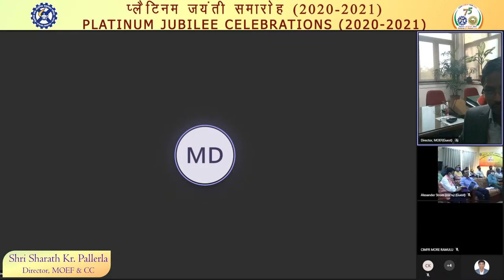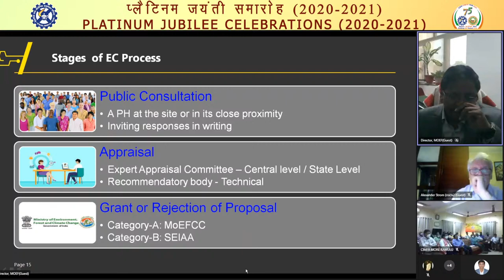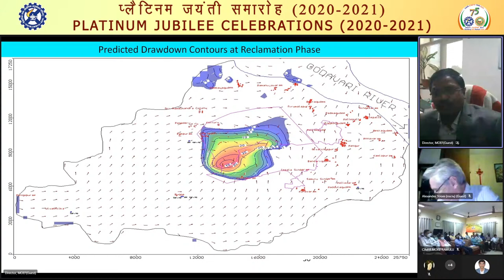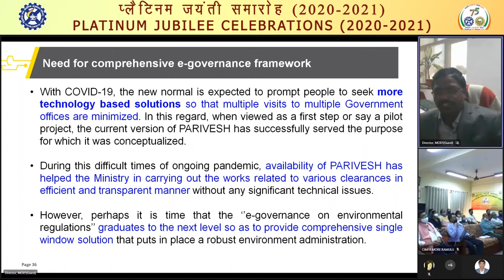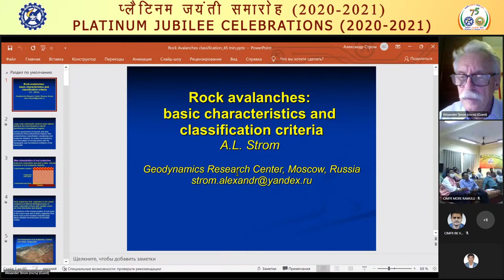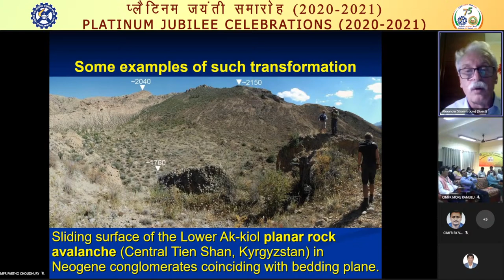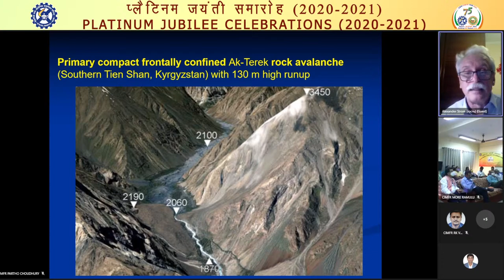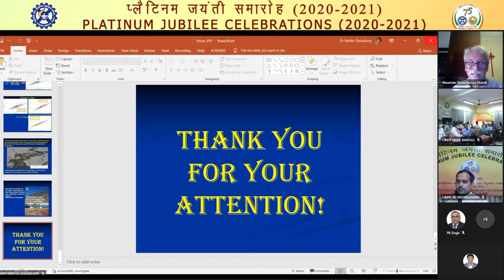CSIR-CIMFR Platinum Jubilee Lecture on 29th October, 2021 from 02:30 PM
CSIR-CIMFR Platinum Jubilee Lecture (Online) on 29th October, 2021 from 02:30 PM organized by Nagpur Research Centre.
Speakers:
1) Shri Sharath Kr. Pallerla, Director, MoEF & CC : at 02:30 PM
2) Dr. Alexander Strom, Chief Expert, Geodynamic Research Centre, Moscow, Russia : at 04:00 PM